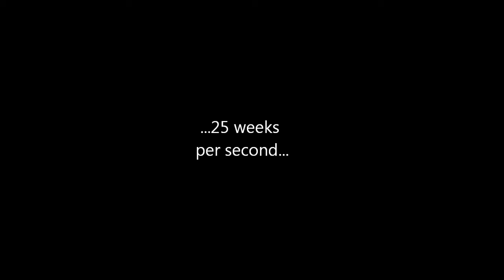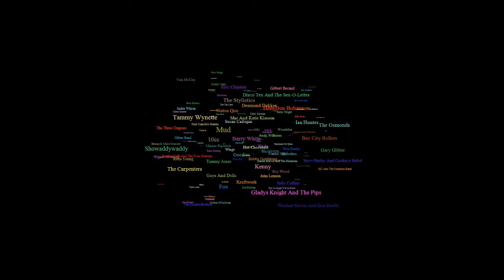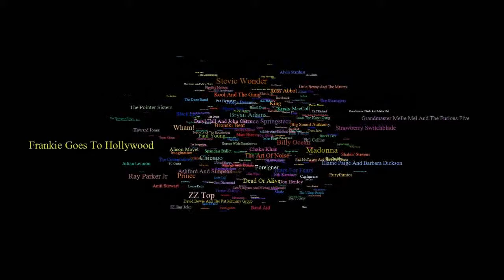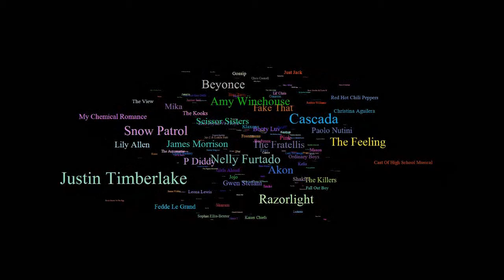Journey through the Charts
An animated tag-cloud view of popular artists from the early 1950's to 2012. Be sure to watch fullscreen at 720p resolution!